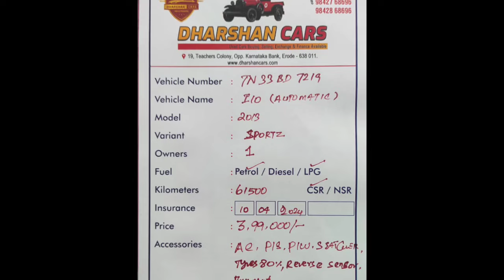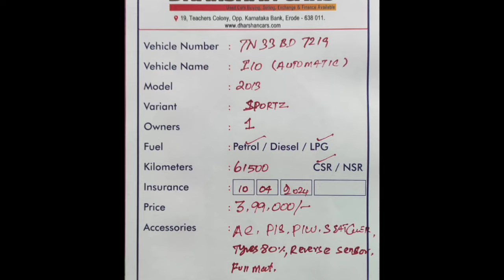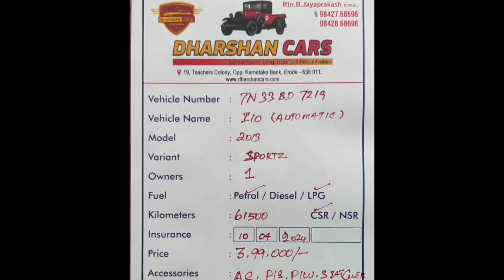Hyundai I10 Used Car Sales, In Tamil Nadu India , Bala Tex Car Sales, Buying Online Service ,